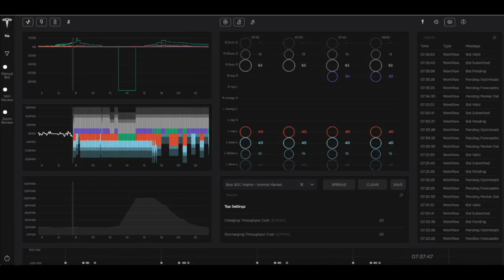Is Tesla creating a virtual power plant?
In this clip, Gali and Jordan (The Limiting Factor) discuss whether Tesla will allow its vehicles to supply power to the grid and why it's important.